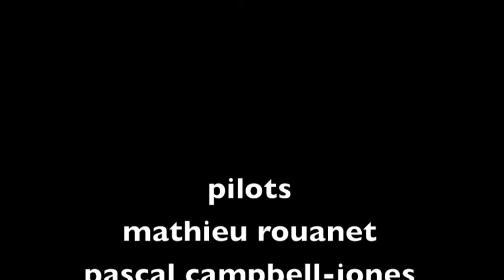irish paramotoring safety weekend 2009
this is a few clips taken from the irish paramotor safety weekend last summer which was attended by many pilots from around ireland...a big thanks to pascal,mike,mathieu and deano for a great weekend!